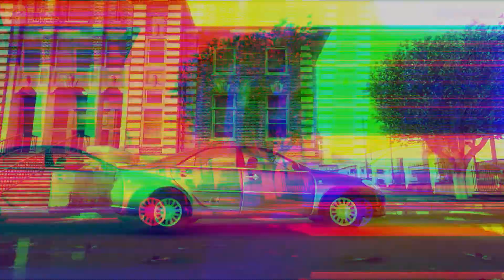GTA Real Life Mods | Toyota Carmy Cinematic | Pakistan Mods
Pakistan Car Mods . I am Using TOYOTA CARMY As Cinematics Gameplay In editor. I hope U like It

Visit Our Social Plateforms